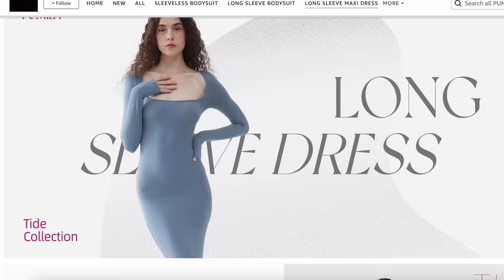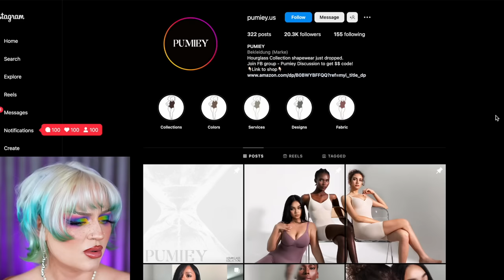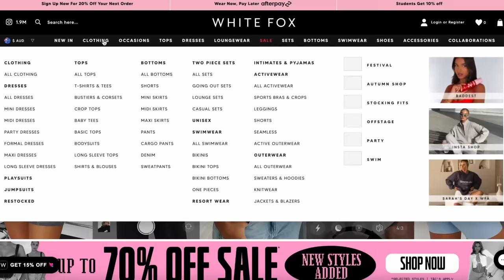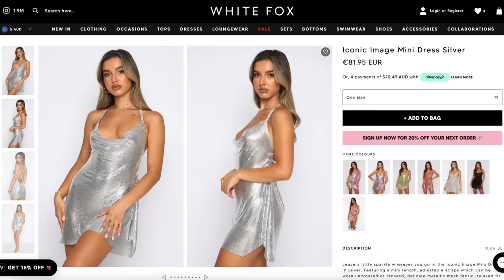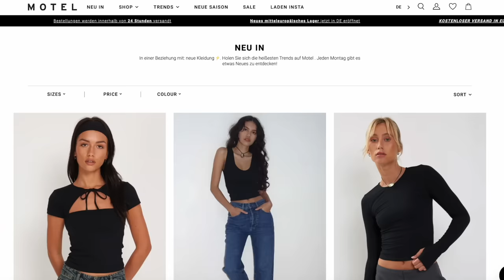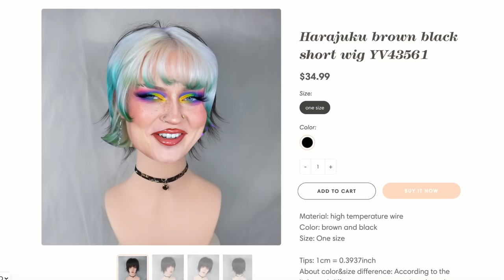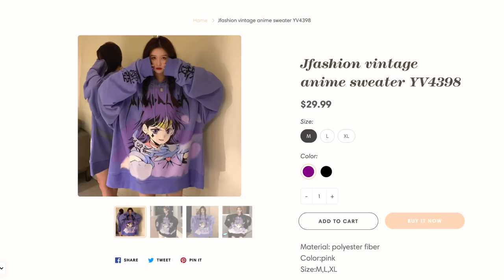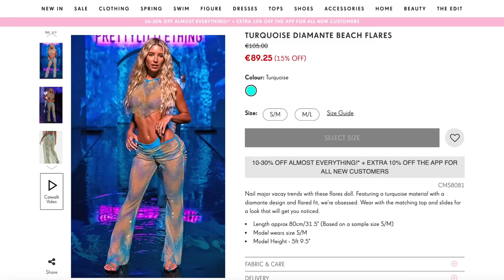I ordered from Clothing brands that wanna collab with me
💔 St. Valentine Music Video

💔 Stream St. Valentine
I'm getting a lot of mails from fashion brands asking to collab with me, but I always think they're kinda sussss. that's why I'm ordering myself to see what I get!!!

Anzeige

you're the best, broccolis